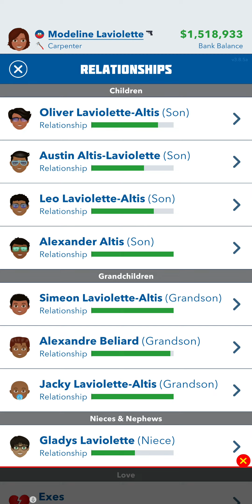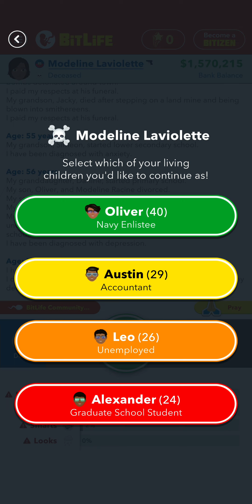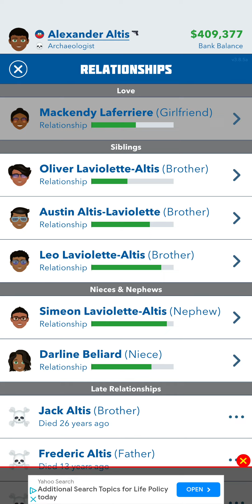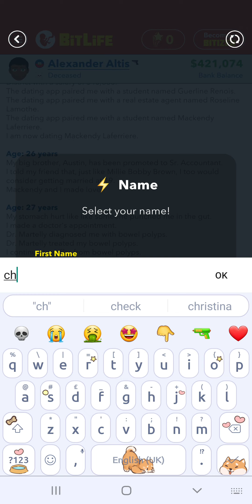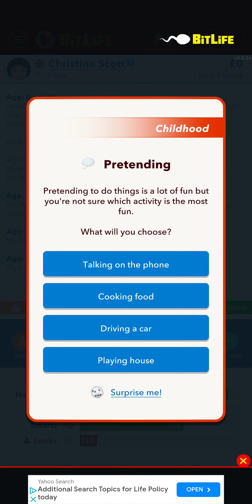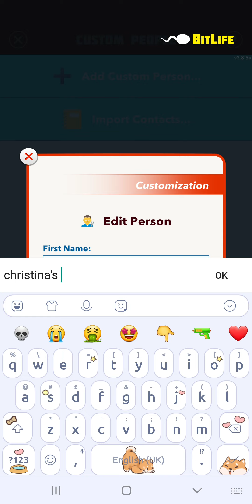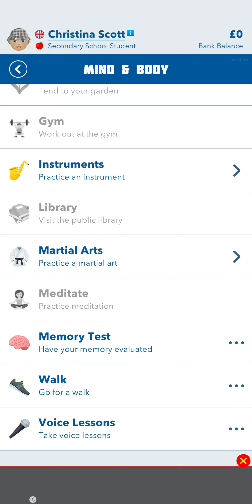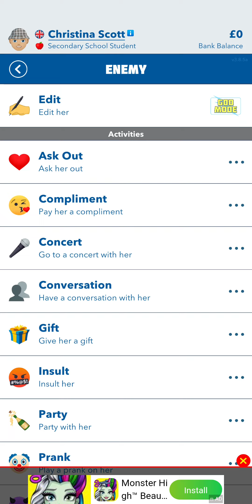i played bit life